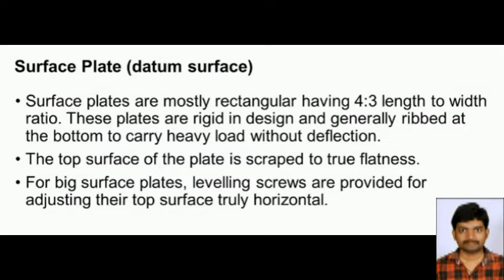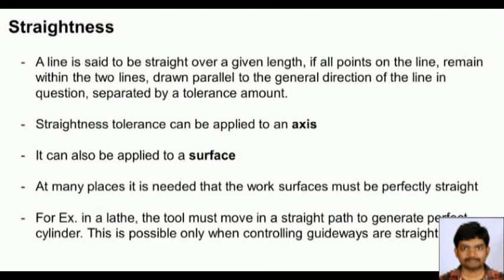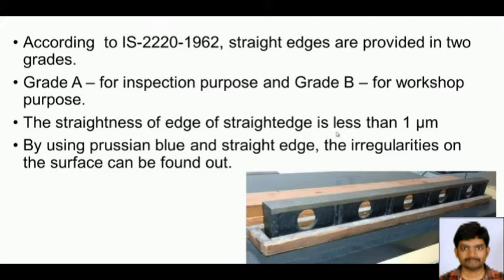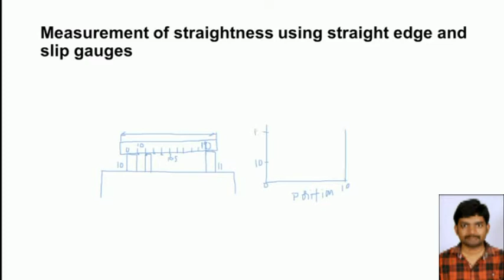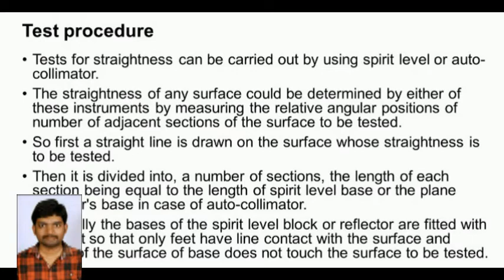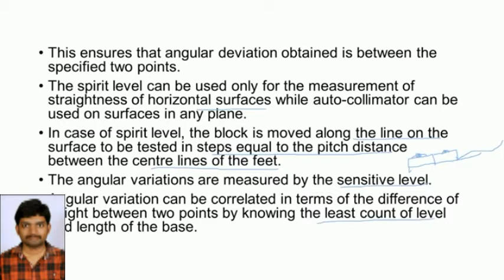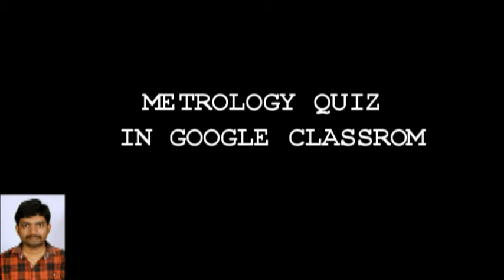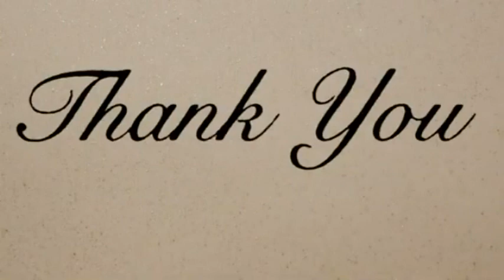Surface Plate, Straightness , Straightness tolerance & Spirit level || Metrology